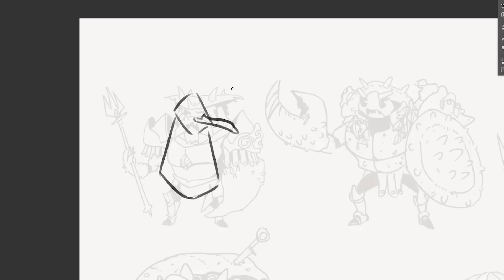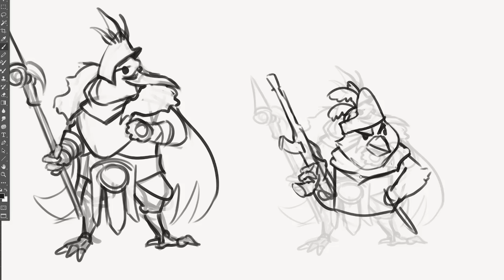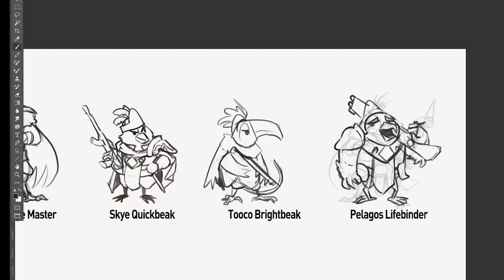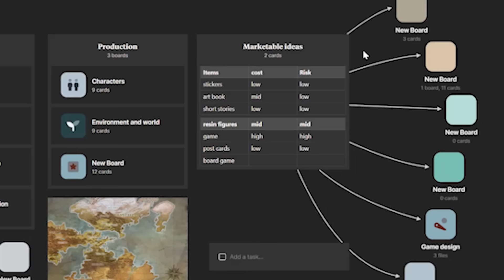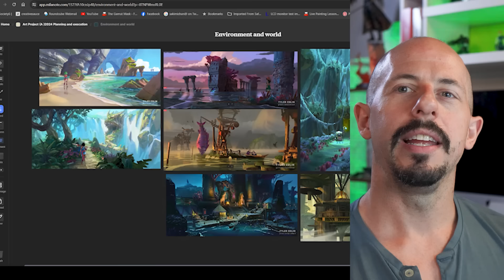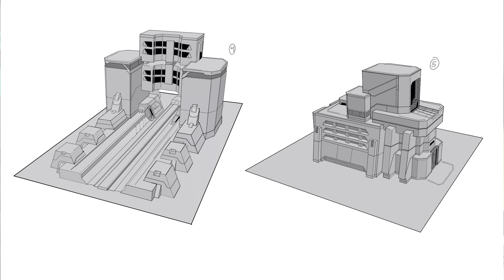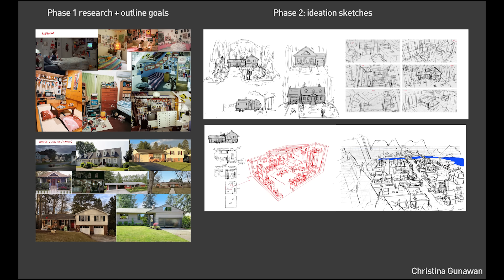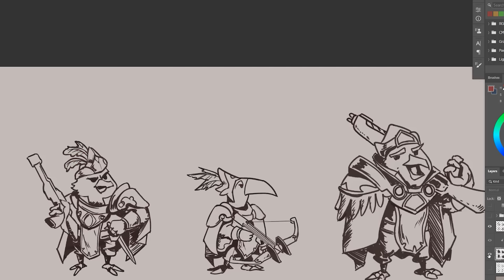How to get noticed as a young artist finally!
➤Sign up to Milanote for free with no time-limit:
Hey guys in this video I talk about some key topics a lot of students get frustrated with, What do artists have to do to be seen, when to stop practicing fundamentals, how to approach personal projects.